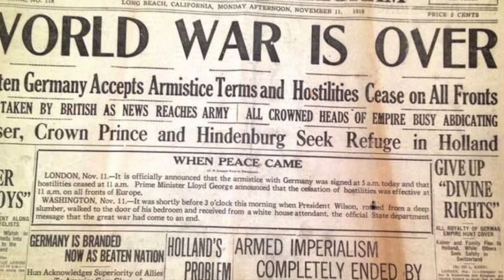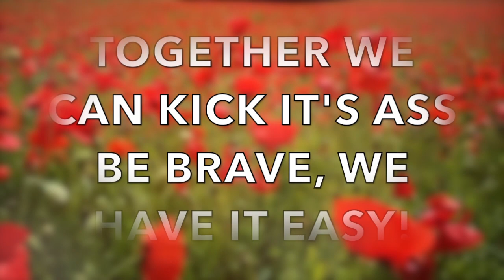KEEP ALIVE OUR DREAM ( BY RIK GAYNOR )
I first started to pen the lyrics for this song when i was just 16 years of age many many years ago, i forgot all about it till i was asked to write a song by a family that tragically lost a young man,  he was a proffesional footballer for YORK CITY FC and tragically suddenly died on the pitch in the middle of a game, after recording them a demo to raise money for charity i couldn't bring myself to listen to the song again, until now that is! NOW is the right time, and it's now more than ever we should remember those millions and millions of people that sacrificed their lives in world wars 1 & 2, and among those brave lads and lasses were also young boys, some as young as 14 years of age, they lied about their age so they could fight for all our freedom, an estimated 250,000 young boys were killed! we should also remember all the  men down the pits that died giving their all for us too!  so next time we think our battle with covid 19 is cruel, next time we moan about wearing a mask or we think we are bad done to cause we are told to stay at home, let's just think how lucky we really are.